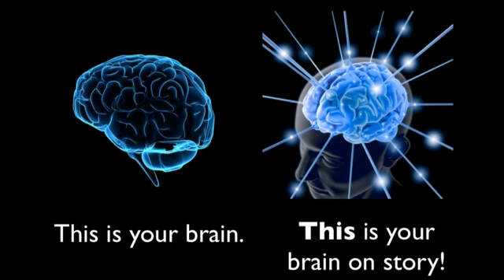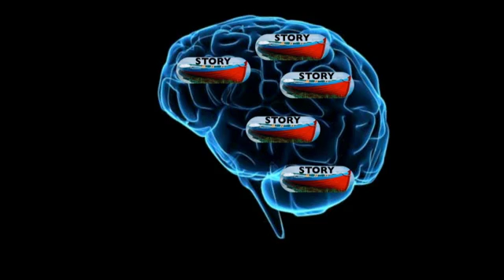Defining nature - science and art for conservation: Tierney Thys at TEDxMidwest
Marine Biologist, film-maker and nature advocate, Tierney Thys takes the audience on an artistic journey where she uses dance and film to define nature from its interconnectivity to human beings to illustrating nature's vast beauty and the need to preserve that beauty.